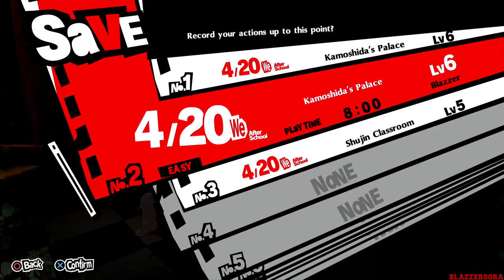Persona 5 Royal 100% - English Gameplay Walkthrough Part 6 Will Seed (1080p 60fps PS4 Pro)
English Gameplay Walkthrough of Persona 5 Royal 100% for the PS4 Pro. "1080p 60fps" "No Commentary" All Cutscenes, All Bosses, All Confidants Max, All Will Seeds, P5R

4/20
Wednesday
After School
Go to Discount Shop
Buy 1 Moist Protein
Go to Shujin Academy hideout
Launch the metaverse app
Metaverse: Kamoshida’s Palace – Fourth Infiltration
Igor – Fool Confidant Rank Up: 1 → 2
Important Reminders:
We will finish the palace today (Switch to easy mode to progress quicker if you want)
Required Lockpicks: 3
We will only open one treasure chest today and revisit the other two next time
Acquire all Will Seeds
Share among the party members the SP recovery items
Inside the Central Tower, hide and take cover until you reach throne room
Open all treasure chests encountered along the way
Reserve encounters and SP for the mini boss battles first
After finishing the statue quest, feel free to engage enemies and reach the throne room floor
Save the +50 SP item for Joker and it will be used for level grinding at the throne room floor
At the throne room floor, save in the last safe room and exit/enter the throne room doorway
Defeat Archangel and Angel enemies continuously by using Curse skill and Gun Attacks
Stop until all party members are level 13
Ann’s Maragi skill is essential to the challenge battle
Finish the rest of the mission afterwards
Highlights from the palace:
Tutorial: Persona Fusion
Fuse Pixie and Arsene to acquire Agathion (Chariot)
If you already acquired, keep Mandrake and its Confuse skill in your persona stock for now
Tutorial: Baton Pass
Tutorial: Grappling Hook
Tutorial: Disaster Shadow
Tutorial: Challenge Battle (visit Velvet Room before leaving the palace)
Defeat, capture, or fuse for these personas:
Pixie (Lovers) (Exploit Gun or Curse weakness)
Jack-o’-Lantern (Magician) (Exploit Wind weakness)
Bicorn (Hermit) (Exploit Electric weakness)
Mandrake (Death) (Exploit Fire weakness)
Incubus (Devil) (Exploit Fire weakness)
Agathion (Chariot) (Exploit Wind weakness)
Caith Sith (Magician) (Exploit Wind weakness)
Silky (Priestess) (Exploit Electric and Fire weaknesses)
Kelpie (Strength) (Exploit Electric weakness)
Berith (Hierophant) (Exploit Ice weakness)
Succubus (Moon) (Exploit Gun weakness)
Andras (Devil) (Exploit Fire and Gun weaknesses)
Angel (Justice) (Exploit Curse and Gun weaknesses)
Archangel (Justice) (Exploit Electric and Curse weaknesses)
Defeat the mini-boss:
Archangel (Guard when Archangel is already buffed and use debuff spells while the enemy is prepping up)
Mara (Tower) (Inflict sleep status and use physical attacks only)
Eligor (Emperor) (Exploit Electric weakness)
Before you leave the metaverse, make sure you have personas under these Arcanas:
Chariot
Lovers
Hierophant
Death
Moon
Leave the cognitive palace
Evening Weather: Rainy
Evening
Study at Café Leblanc (Knowledge +3)
*Please note that this is NOT my guide

Wear the mask. Reveal your truth. Prepare for an all-new RPG experience in Persona®5 Royal based in the universe of the award-winning series, Persona®!

Changing the world takes heart
Don the mask of Joker and join the Phantom Thieves of Hearts. Break free from the chains of modern society and stage grand heists to infiltrate the minds of the corrupt and make them change their ways!